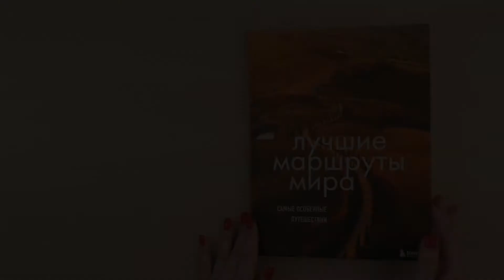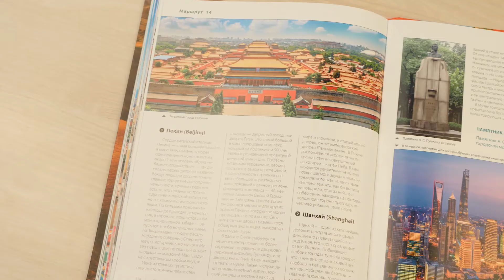Лучшие маршруты мира. Самые особенные путешествия